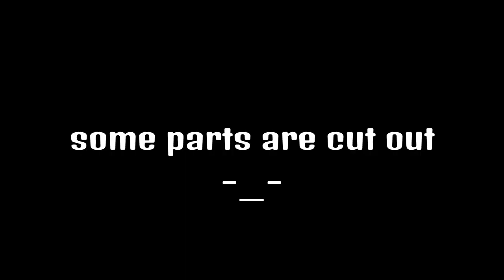Deez Nuts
Randoms be like,